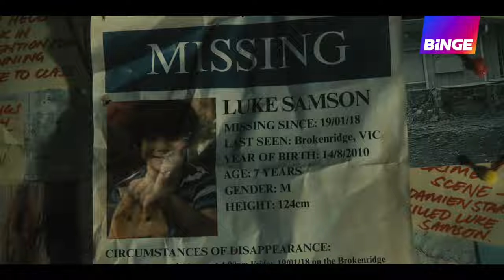High Country | Official Trailer | BINGE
When detective Andie Whitford (Leah Purcell AM) is transferred to the High Country, she is thrust into a baffling mystery of five missing persons who have vanished into the wilderness.

Through an edge-of-the-seat, high-stakes investigation, she discovers the greatest mystery is actually her own and that her true identity lies at the heart of the puzzle.

In solving the mystery of the vanished, Andie discovers her profound connection to Country.

Stream High Country on BINGE from March 19.

If you know, you know. And if you don’t, you’ll find out on BINGE.

BINGE is home to the TV shows and movies everyone’s talking about. From new obsessions to fan favourites, plus Australian originals – we’ve got the shows that are all over your feed and blowing up the group chat. Whether you’re into nail-biting crime thrillers, comedies, award-winning drama, documentaries, movies, there’s something for every mood.

See it on BINGE.